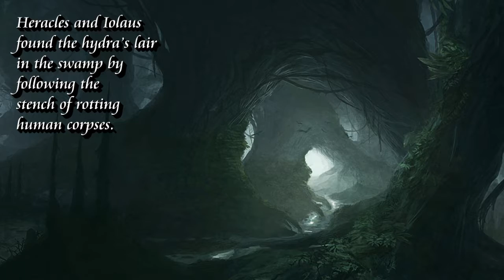The Zodiac: Cancer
A musical setting of the myth of the zodiac constellation Cancer.

Sections: Heracles and His Family — Madness — Guilt — Pythia’s Advice — Eurystheus Ordains the Labors — Heracles and Iolaus — Battle with the Hydra and the Crab — Coda